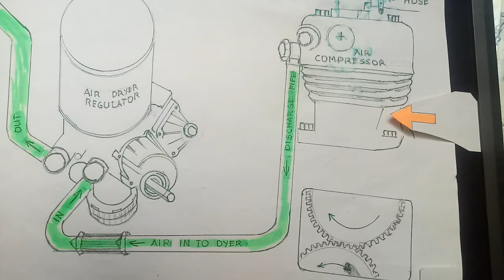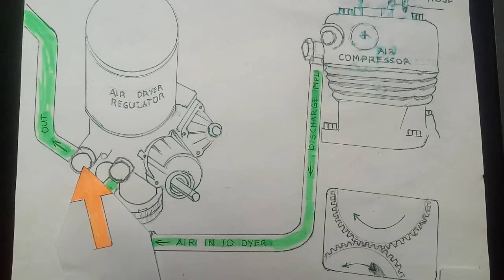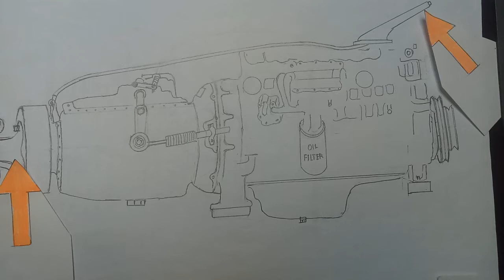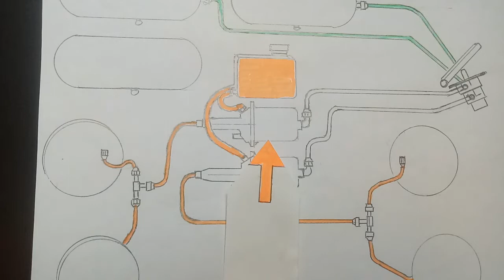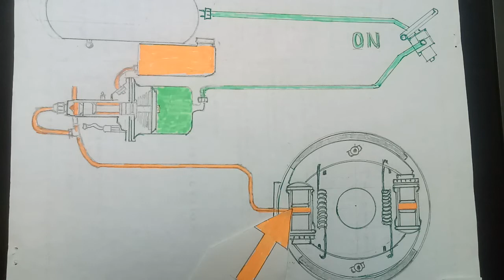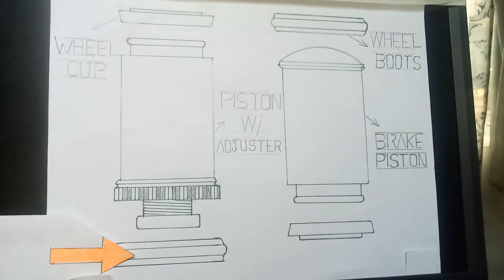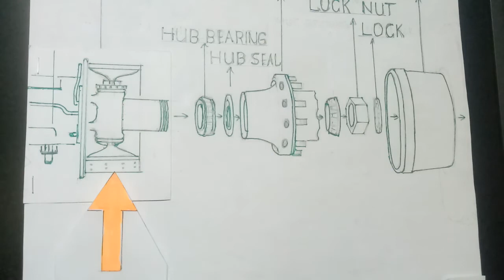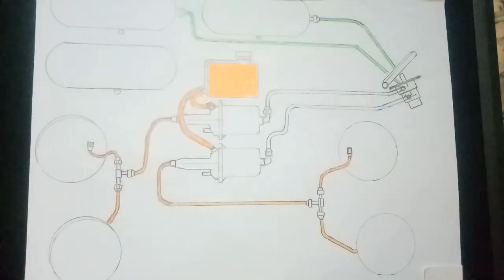PAANO GUMAGANA ang SEMI AIR BRAKE?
this video is for educational and informational only. ang makikita sa video ang basic lamang ng semi air brake  magtanong kong kinakailangan .